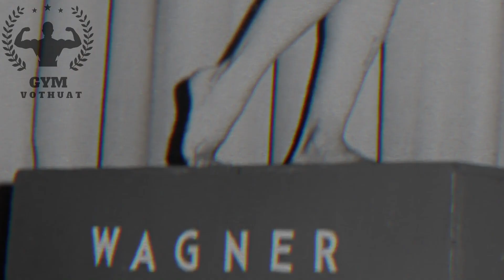Quái Vật Đóng Vai Người Khổng Lồ Xanh HULK 1977 | Cơ Bắp Thật Không Kỹ Xảo Điện Ảnh | Lou Ferrigno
Quái Vật Đóng Người Khổng Lồ Xanh HULK 1977 | Cơ Bắp Thật Không Kỹ Xảo Điện Ảnh | Lou Ferrigno